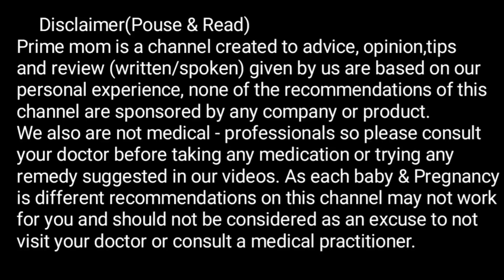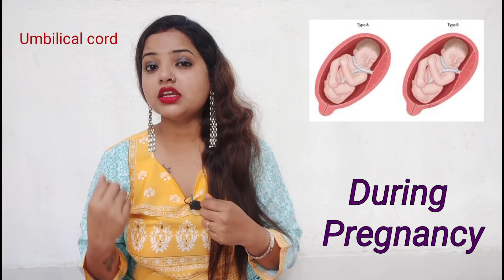गर्भ में बच्चे के गले में गर्भनाल क्यों लिपट जाती है (7-8-9)वें महीने में जाने कारण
गर्भ में बच्चे के गले में गर्भनाल क्यों लिपट जाती है (7-8-9)वें महीने में जाने कारण Cord Around Neck

1.Garbh naal

2.Cord in Pregnancy

3.प्रेगनेंसी के दौरान शिशु के गले में गर्भनाल लिपटना

4.Umbilical Cord Wrap Around Baby Neck

प्रेगनेंसी के दौरान शिशु के गले में गर्भनाल लिपटना | Umbilical Corld wrap around baby neck
दोस्तों इस वीडियो में मैंने pregnancy के दौरान शिशु के गले में गर्भनाल लिपटना (umbilical cord wrap around baby neck during pregnancy) के बारे में बताया है | गर्भावस्था के दौरान गर्भस्थ शिशु Amniotic fluid में रहता है और placenta /umblical cord के जरिए शिशु तक ऑक्सीजन और रक्त की आपूर्ति होती है और गर्भनाल शिशु के लिए लाइफलाइन भी कही जा सकती है |  कई बार प्रेगनेंसी के दौरान शिशु की हलचल ( baby movements during pregnancy) गर्भनाल शिशु के गले में लिपट जाती है| वैसे तो ज्यादातर मामलों में यह कोई चिंता का विषय नहीं होती क्योंकि ज्यादातर मामलों में शिशु के movements  करने के साथ ही गर्भनाल अपने आप अपनी पहली वाली स्थिति है आ जाती है | अगर 36 weeks of pregnancy के बाद भी गर्भनाल शिशु के गले में लिपटी हो तो ऐसे में डॉक्टर सिजेरियन डिलीवरी का सहारा लेते हैं ऐसे में normal delivery कर पाना संभव नहीं होता । दोस्तों ज्यादा जानने के लिए आपको वीडियो को पूरा देखना होगा।

Your queries-
cord in pregnancy

nuchal cord in pregnancy

baby cord in pregnancy

two vessel cord in pregnancy

umbilical cord in pregnancy malayalam

3 v cord in pregnancy

umbilical cord in pregnancy

nuchal cord in pregnancy malayalam

cord coil in pregnancy

cord loop in pregnancy

garbh naal kya hoti hai

garbh naal

garbh naal ka niche hona

garbh naal niche hona

garbh naal ko english me kya kehte hain

garbh naal kya hai

garbh naal kise kehte hain

pregnancy me garbh naal

billi ki garbh naal

umbilical cord

umbilical cord cleaning newborn

umbilical cord bloodborne

umbilical cord care

umbilical cord care newborn

umbilical cord infection in newborn

umbilical cord prolapse

umbilical cord formation

umbilical cord wrapped around neck ultrasound

umbilical cord stem cells

cord in pregnancy

baby cord care after birth

baby cord blood

baby cord cleaning

baby cord blood storage

baby cord protector

baby cord still attached 2 weeks

baby cord fell off bleeding

baby cord hider

baby cord preservation

प्रेगनेंसी के दौरान शिशु के गले में गर्भनाल लिपटना
Umbilical Corld wrap around baby neck
गर्भनाल
गर्भ
शिशु
placenta
amniotic water
36 weeks of pregnancy
normal delivery
pregnancy
pregnant
in the womb
shishu
baby movements
shisu ki halchal
fetal
fetus

                                          Prime
Mom